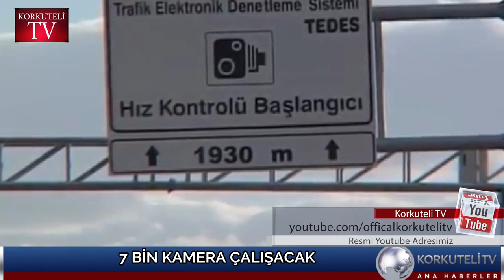7 BİN KAMERA ÇALIŞACAK